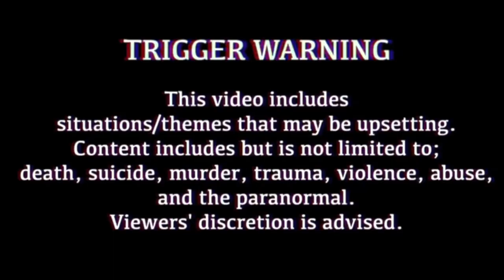Ruth Ellis -True Crime & Tutorial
In this video I’m telling you about Ruth Ellis whilst doing my makeup as part of my series called True Crime & Tutorial Tuesday.

Products used-
Glamglow moisturetrip omega-rich moisturiser
Rude cosmetics primer spray
Elf brow pomade in medium brown
Essence make me brow gel
Revlon photo ready brightening primer
Stila stay all day foundation
NYX can’t stop won’t stop setting powder
Smashbox cali contour palette
Colourpop x zoella soul mate blush
Colourpop x zoella swipe right highlighter
MAC 24hr extend eye base
Juvias place the saharan eyeshadow palette
XX revolution pore fixx fixing spray
Ofra hd volumizing mascara
MAC lip liner in soar
MAC lipstick in mocha